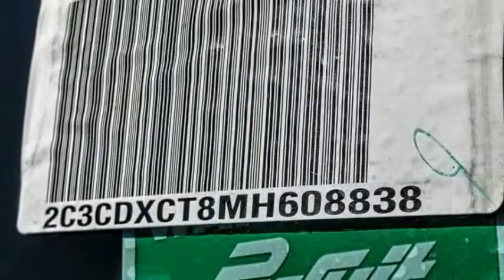2021 Dodge Charger VAN NUYS LOS ANGELES SAN FERNANDO VALENCIA CANOGA PARK CH212742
2021 Dodge Charger R/T RWD

RUSSELL WESTBROOK CHRYSLER DODGE JEEP RAM PROUDLY SERVICING VAN NUYS, LOS ANGELES, SAN FERNANDO, VALENCIA, CANOGA PARK, & SURROUNDING SOUTHERN CALIFORNIA LOCATIONS. THIS BLACK 2021 Dodge CHARGER IS EQUIPPED WITH A HEMI 5.7L V8 Multi Displacement VVT, AUTOMATIC TRANSMISSION, AND RECEIVES AN ESTIMATED 16 City/25 Hwy MPG. CONTACT RUSSELL WESTBROOK CHRYSLER DODGE JEEP RAM OF VAN NUYS TO SCHEDULE A TEST DRIVE AND TAKE THIS 2021 Dodge CHARGER HOME TODAY, OR VISIT OUR SHOWROOM CONVENIENTLY LOCATED AT 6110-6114 VAN NUYS BLVD VAN NUYS, CA 91401. STOCK #: CH212742 | 2021 Dodge Charger R/T RWD ALLOY WHEELS POWER WINDOWS TRACTION CONTROL 2021 Dodge CHARGER R/T RWD Russell Westbrook Chrysler Dodge Jeep Ram of Van Nuys is driven and focused to ensure the highest customer satisfaction. A team above all, but above all a team. Price includes: $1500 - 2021 National Retail Consumer Cash 21CM1. Exp. 06/30/2021 STOCK #: CH212742 | VIN: 2C3CDXCT8MH608838 | 2021 Dodge Charger R/T RWD ALLOY WHEELS POWER WINDOWS TRACTION CONTROL Russell Westbrook CDJR of Van Nuys